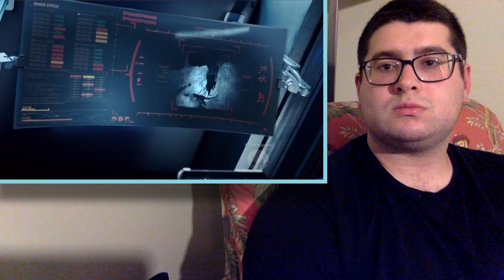The Expanse 1x08 "Salvage" Reaction (1/3)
Aliens?!?! The Roci & Miller TOGETHER!!! JULIE!

DOUBLE DROP HAPPENING NEXT WEEK!

Here's my reaction to Season 1 Episode 8 of The Expanse!!! Enjoy!!!

ataft33